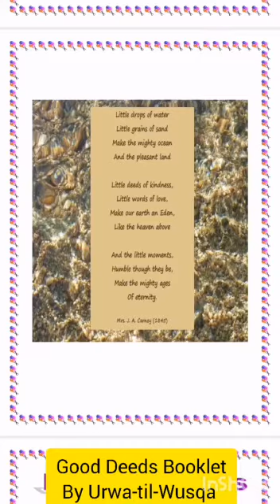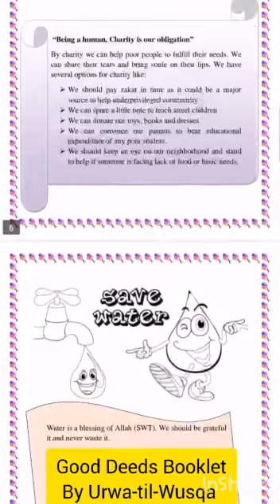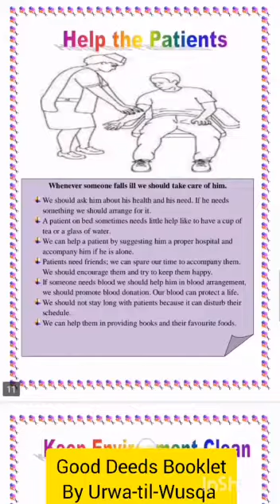Good Deeds Booklet